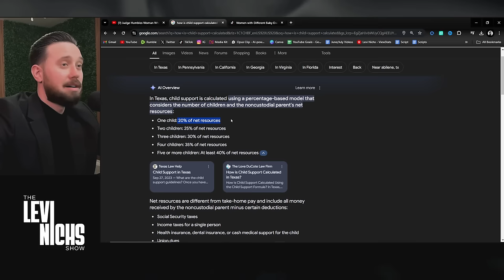Judge HUMBLED Woman Who DIVORCED A Millionaire!